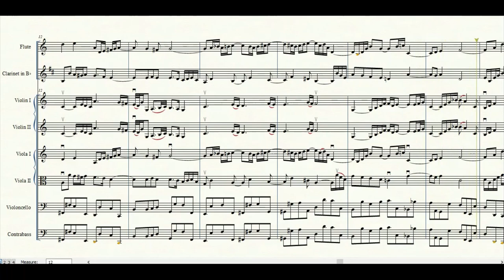Bach - Aria sulla Quarta Corda | Partitura gratis per orchestra scolastica